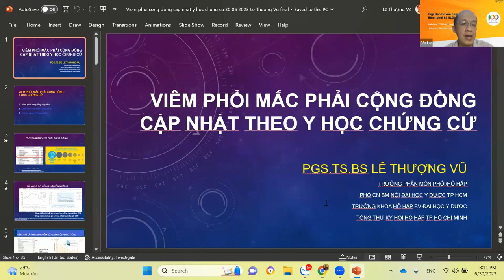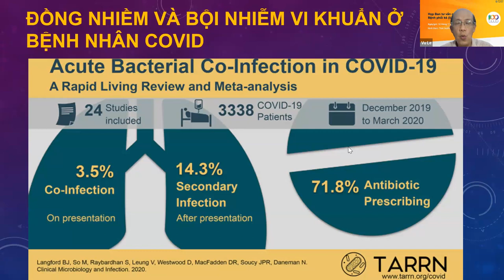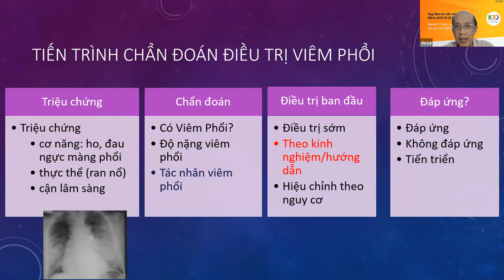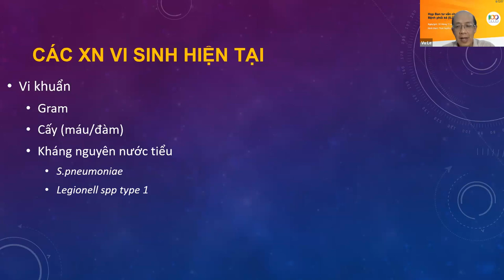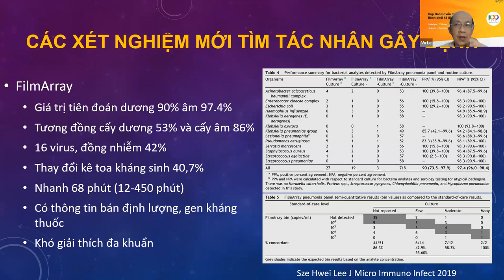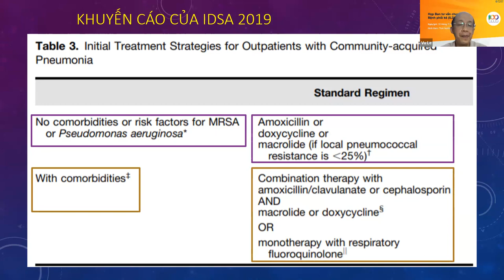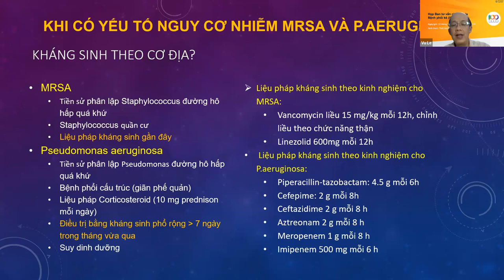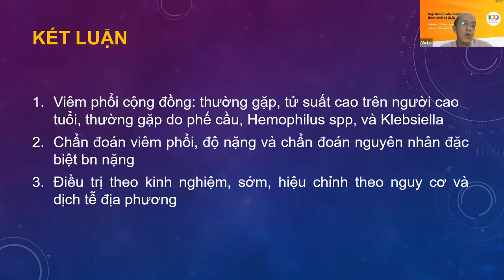Viêm phổi cộng đồng - Cập nhật theo y học chứng cứ